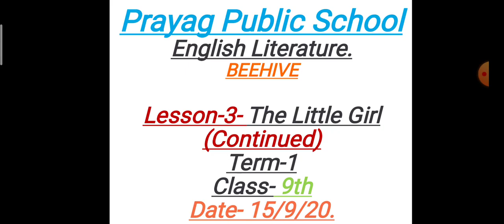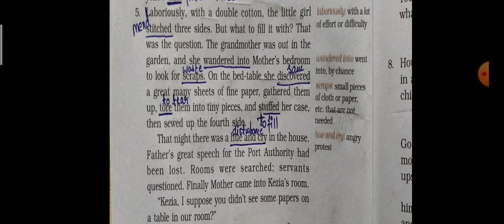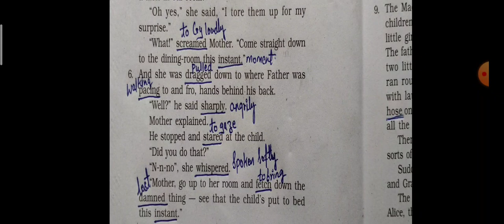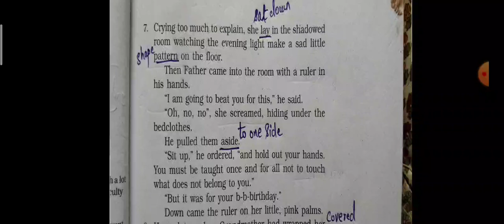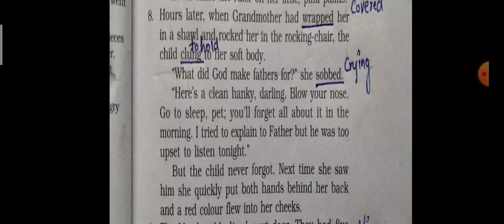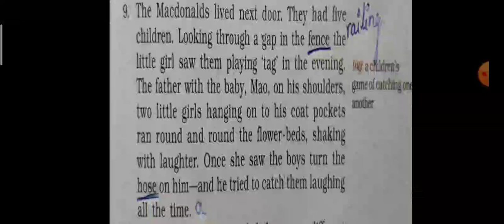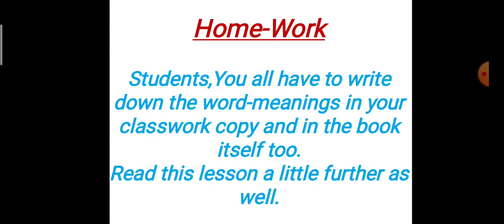Beehive:- The Little Girl explanation in brief.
English Literature/Class-9th/Lesson-3